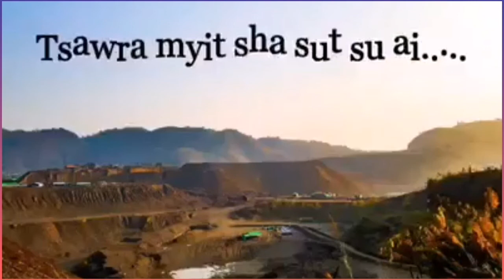Zau Doi Hkawng - Tsaw Nang Maka Nkap Ai (Kachin Song) Sumtsaw Mahkawn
Tsaw Nang Maka Nkap Ai

Kalang mi bai zaudoihkawng a yu-ngwi mahkawn hpe madat hkam sha yu n'gun jaw la ga i.